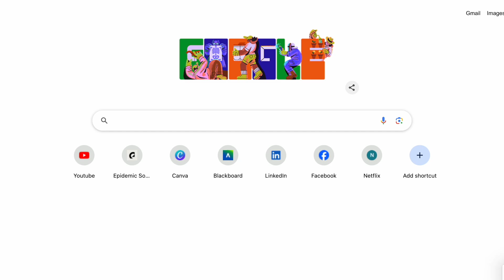Getting Into Dental School 101 Episode 3: Volunteering & Shadowing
NEW SERIES! Getting into dental school 101, where I combine all the information on how to get into dental school and direct you all to other videos on my channel that you may find useful on these topics!

Wondering about how many hours you need to shadow or volunteer, and how it can help you get into dental school? Watch this video!

If you're new to the channel, my name is Eli and I am a 4th year dental student at Boston University Henry M. Goldman School of Dental Medicine. I attended the University of Maryland, College Park for undergrad, and I did a post-bacc program at George Mason and Georgetown Universities, called G Squared.